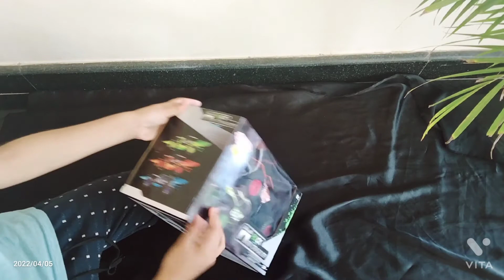RC 4X4 JEEP | REVIEW IN MALAYALM| അടിപൊളി സാധനം GUYZZZ| SINU'S VLOG